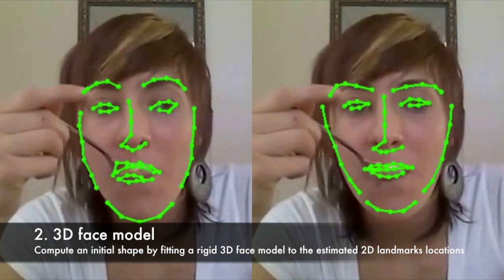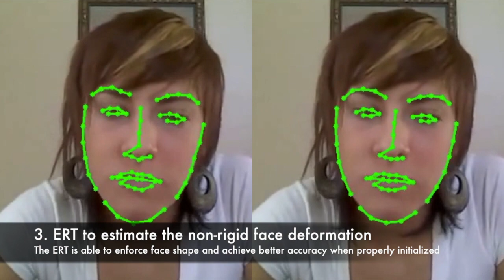A Deeply-initialized Coarse-to-fine Ensemble of Regression Trees for Face Alignment (ECCV 2018)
R. Valle, José M. Buenaposada, A. Valdés and L. Baumela, A Deeply-initialized Coarse-to-fine Ensemble of Regression Trees for Face Alignment, The European Conference on Computer Vision (ECCV), 2018.